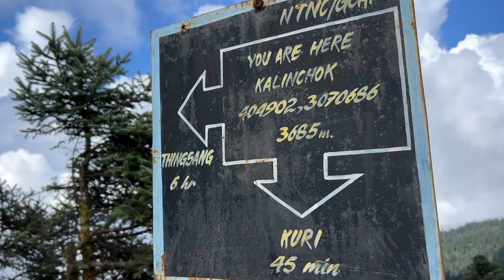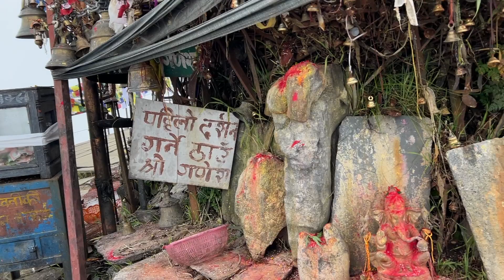Kalinchowk Trip 11 sept 2024 or 26 Bhadra 2081 | Kalinchowk Bhagwati | Kuri Bazar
तपाईहरुको केही प्रतिकृया भए तल कमेन्ट बक्समा लेख्नुहोला ।

~ Unauthorised copy and upload of the video is strictly prohibited.
(Link sharing and embedding to websites are allowed.)